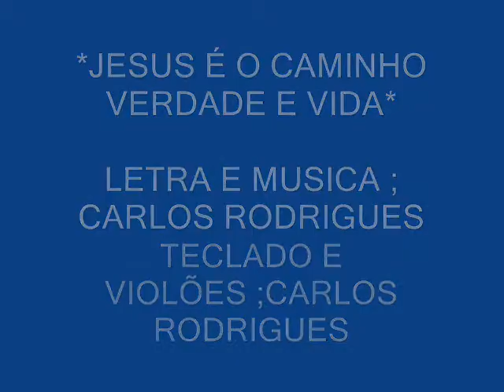JESUS É O CAMINHO , VERDADE E VIDA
Carlos rodrigues nasceu em Sao Paulo e é levita e congrega na Assembleia de Deus em morro do Indio S.P é compositor e possui uma vida notável.Jovem e casado ,possui dois filhos e sua esposa se chama Eliane/ glória a Deus
 Carlos rodrigues was born in São Paulo / Brasil , and is levite and worship God in the Assembly of God in the indian hill São Paulo/ is composer and is a remarkable young man , married with two children and his wife Eliane his called/ Glory to god